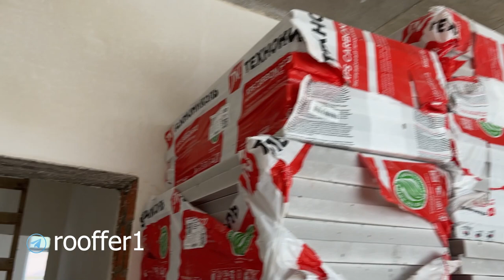Адаптивная система вентиляции Хелсбокс 3 Обзор объекта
Сегодня речь пойдет про адаптивную систему вентиляции от компании Ренсон - Healthbox 3.0
В двух словах, это интересный вариант вентиляции загородного дома. Система этой вентиляции выглядит следующем образом:
Приток – Приток воздуха осуществляется как и у естественной вентиляции, через стеновые либо оконные клапана.
Забор грязного воздуха – От адаптивной системы выходят различные датчики, в зависимости от помещения устанавливается определенный датчик, например, если это спальня, то устанавливается датчик углекислого газа и уже от датчика идет труба непосредственно в комнату.
Когда человек находится в помещении, датчик это понимает и система работает в штатном режиме, когда вас в помещение нету, датчик это тоже понимает и делает так, что система работает ну скажем на 15%.
Таким образом, вы получаете более комфортный воздухообмен и экономите деньги за отопление, так как холодного воздуха через клапан, попадает значительно меньше.

00:00 – вступление
00:15 – обзор адаптивной системы вентиляции
02:07 – обзор объекта с адаптивной системой вентиляции
04:59 – какая выгода в адаптивной системе вентиляции?